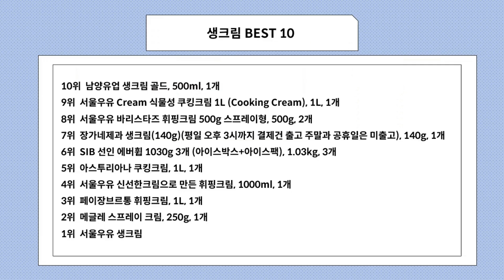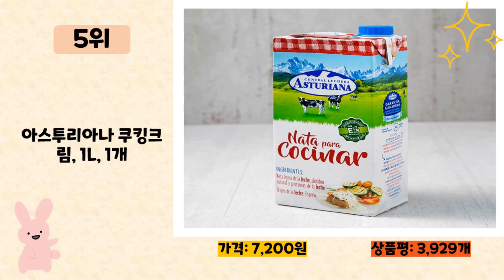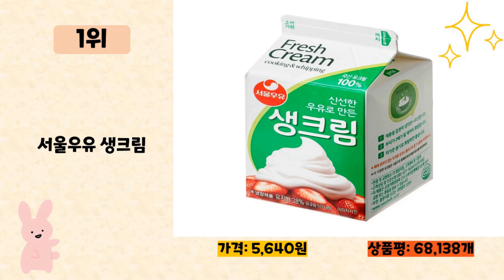생크림 사기 전에 이 영상 먼저 보세요! 2024년 인기 많은 생크림 추천 TOP10 / 구매후기, 판매량, 가격이 모두 반영된 최신 순위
2024년 판매량이 높은 생크림 추천 TOP10을 소개합니다.

♥10위   남양유업 생크림 골드, 500ml, 1개  [  5,300원  ]

♥9위   서울우유 Cream 식물성 쿠킹크림 1L (Cooking Cream), 1L, 1개  [  6,960원  ]

♥8위   서울우유 바리스타즈 휘핑크림 500g 스프레이형, 500g, 2개  [  16,480원  ]

♥7위   장가네제과 생크림(140g)(평일 오후 3시까지 결제건 출고 주말과 공휴일은 미출고), 140g, 1개  [  2,700원  ]

♥6위   SIB 선인 에버휩 1030g 3개 (아이스박스+아이스팩), 1.03kg, 3개  [  13,140원  ]

♥5위   아스투리아나 쿠킹크림, 1L, 1개  [  7,200원  ]

♥4위   서울우유 신선한크림으로 만든 휘핑크림, 1000ml, 1개  [  10,390원  ]

♥3위   페이장브르통 휘핑크림, 1L, 1개  [  12,900원  ]

♥2위   메글레 스프레이 크림, 250g, 1개  [  4,980원  ]